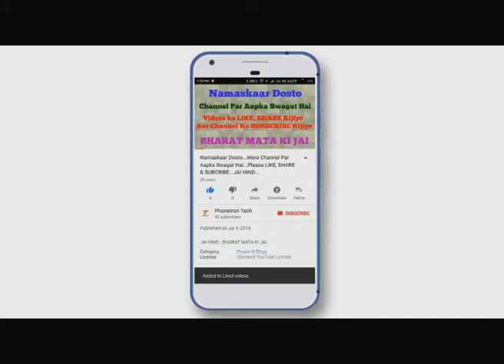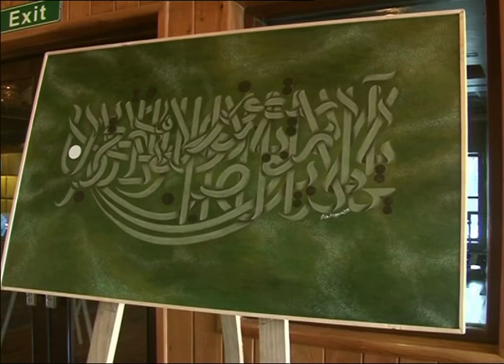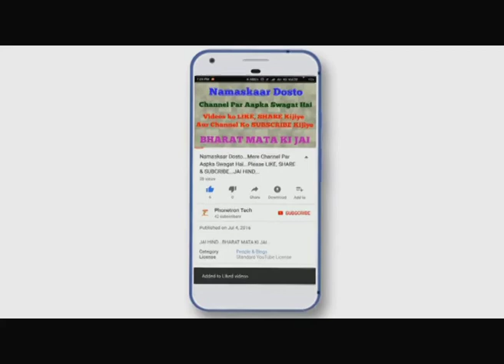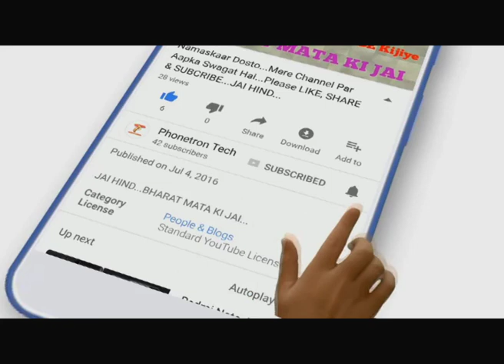WASEEM UL HAQ ALLAHA HOO